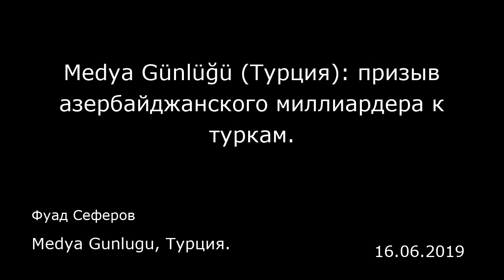Medya Günlüğü (Турция): призыв азербайджанского миллиардера к туркам. Medya Gunlugu, Турция.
Medya Günlüğü (Турция): призыв азербайджанского миллиардера к туркам.
Medya Gunlugu, Турция.
Фуад Сеферов
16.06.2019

Один из самых богатых людей России, партнер известного киноактера Роберта Де Ниро (Robert De Niro), владелец многих люксовых объектов и ресторанов, а также банка и самого роскошного торгово-выставочного центра Москвы…  У Араса Агаларова, родившегося в Баку в 1955 году, интересная история успеха о восхождении на вершину с нуля. Получив диплом инженера, он сначала работал какое-то время в научно-исследовательском институте в родном Азербайджане, затем — в структуре Коммунистической партии, занимался профсоюзной деятельностью. А почувствовав запах перемен в последние годы существования Советского Союза, Агаларов приехал в Москву и еще в 1991 году открыл первый в стране магазин эксклюзивной обуви. В наши дни бизнесмен владеет состоянием в размере около двух миллиардов долларов и занимает 804-ю строчку в списке самых богатых людей мира. Он говорит, что деньги для него являются лишь средством для претворения в жизнь своих идей. Будто в подтверждение этой точки зрения Агаларов не жалеет своего капитала на то, чтобы его сын Эмин — известный певец (на фотографии в источнике слева от Трампа) стал мировой звездой.  Известный предприниматель, которому удавалось оставаться на ногах во времена экономических кризисов в России, является партнером японского ресторана Де Ниро в Москве под названием «Нобу» (Nobu), а также владельцем трех люксовых ресторанов, престижных помещений и розничных сетей. Кроме того, в прошлом месяце принадлежащий бизнесмену комплекс «Крокус сити» (Crocus City) стал ме...